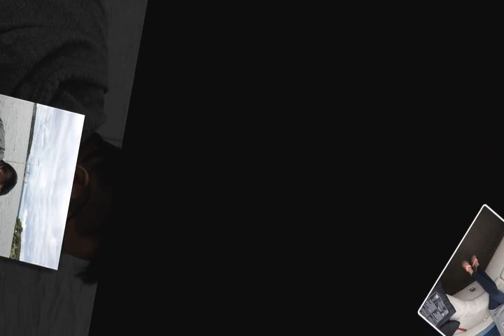merland park cottages September 2-4, 2017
labour day